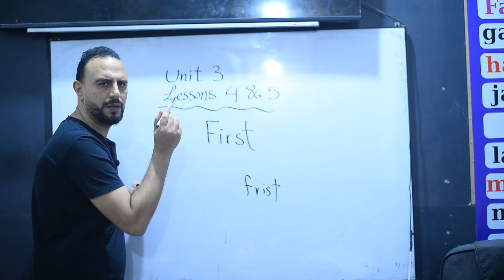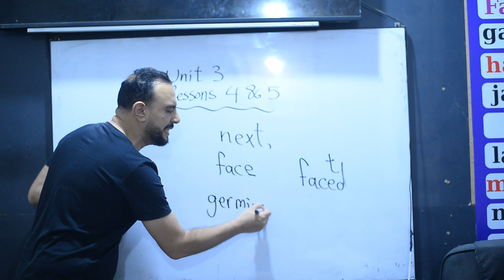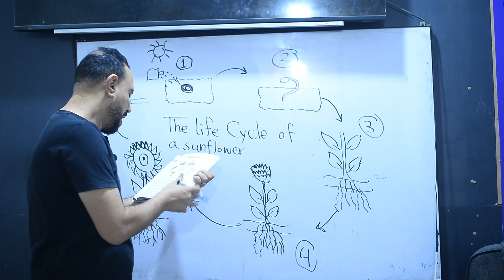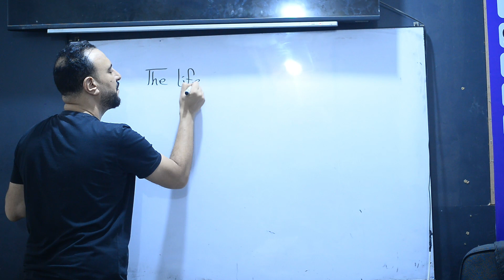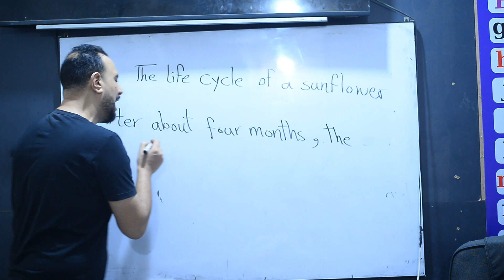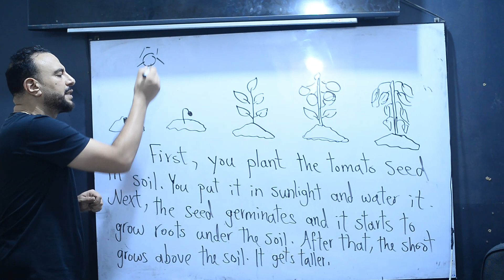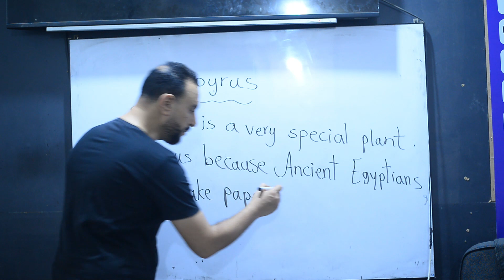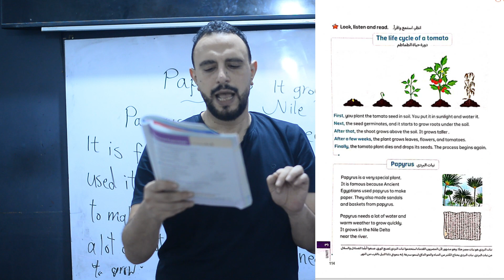شرح الدرس 4 5 الوحدة 3 الصف الرابع الابتدائي